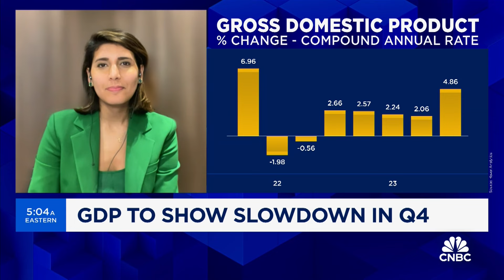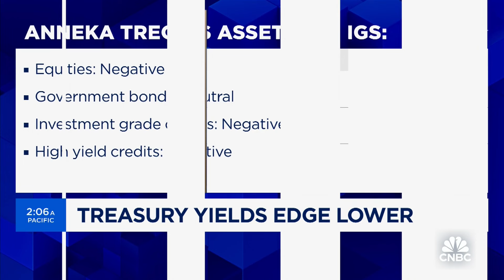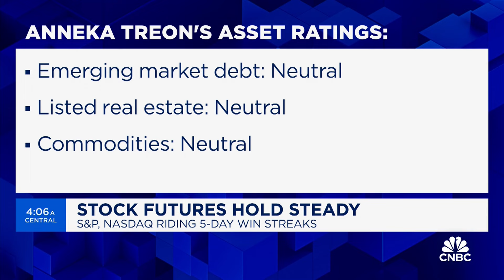Earnings expectations at an index level at exaggerated, says Anneka Treon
Anneka Treon, Chief Economist at Van Lanschot Kempen, discusses Q4 GDP and earnings expectations.